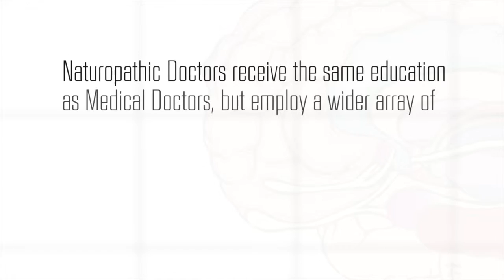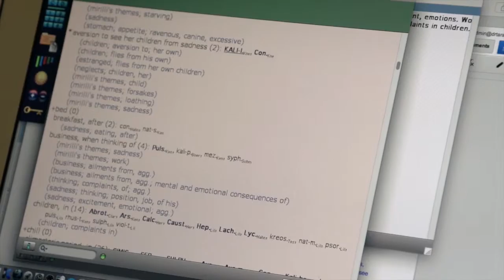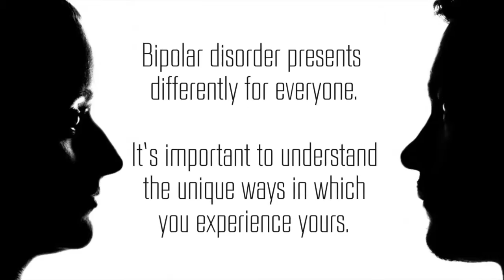Integrative Bipolar Disorder Management Options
The bare minimum you can do for bipolar disorder is take medications. There are also powerful, safe, and effective options that integrative medicine has to offer.

Bipolar Disorder Online Course:
* The course has been moved to inside the Holistic Wellness Collective membership!

👩‍⚕️ Nicole Cain, ND, MA, is a pioneer in integrative approaches for mental and emotional wellness. With a degree in clinical psychology, training in EMDR, and a license as a Naturopathic Physician in the state of Arizona, her approach to mental health is multidisciplinary: medical, psychological, and holistic.

*The statements made herein have not been evaluated by the Food and Drug Administration. Products are not intended to diagnose, treat, cure, or prevent disease. If you have any concerns about your own health, you should always consult with a physician or healthcare professional.

Dr. Nicole Cain’s courses and teachings are now in her low-cost monthly membership “The Holistic Wellness Collective.” She also teaches live inside the Holistic Wellness Collective every month and hosts a Q & A monthly, and answers questions in her exclusive private Facebook group as well. Dr. Nicole Cain is passionate about giving people access to information so that they can become their own health advocate. Use the HWC to make your own roadmap toward healing. This incredibly valuable resource is also very affordable.